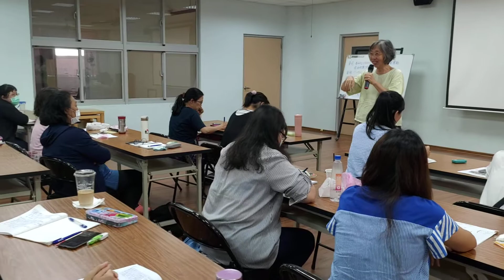致贈禮物感謝田老師，並聆聽田老師勉勵！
時間：1090606
地點：台中市立大甲幼兒園